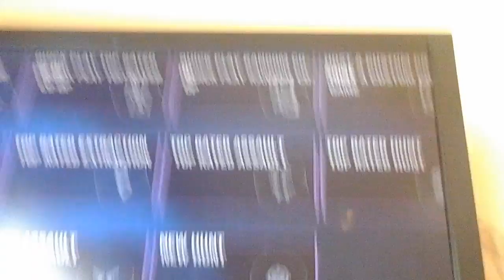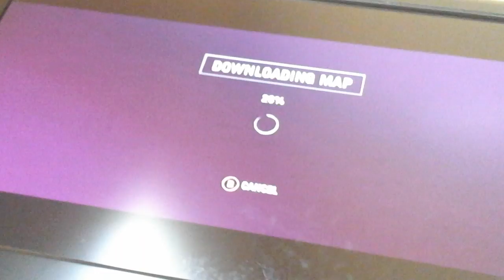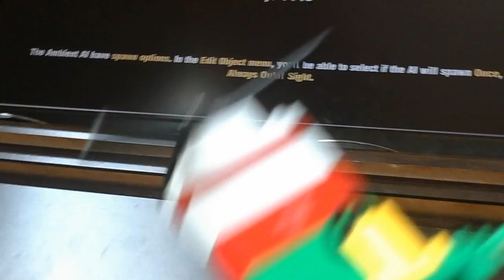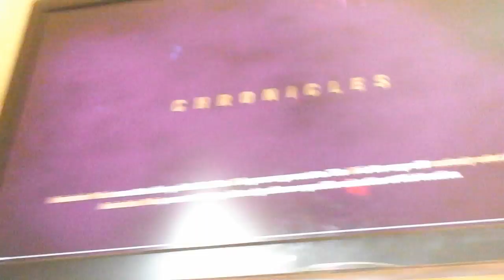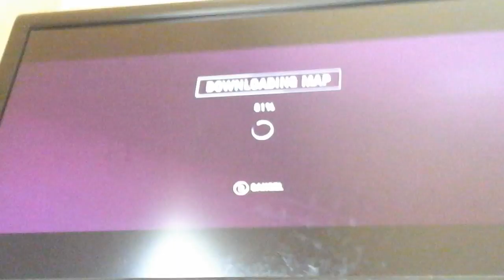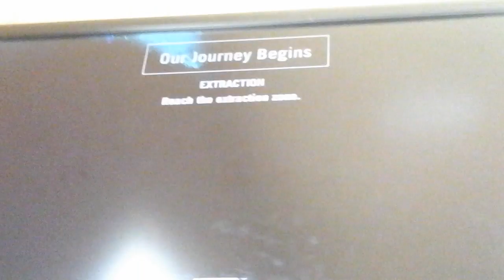Farcry mini games